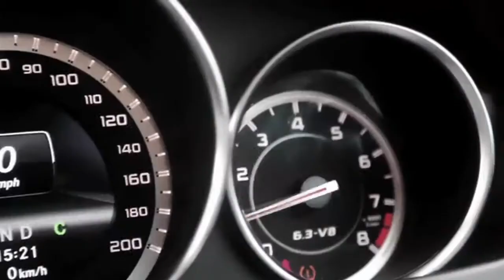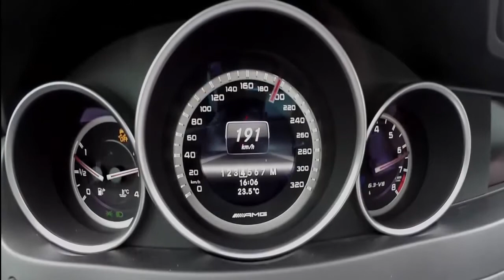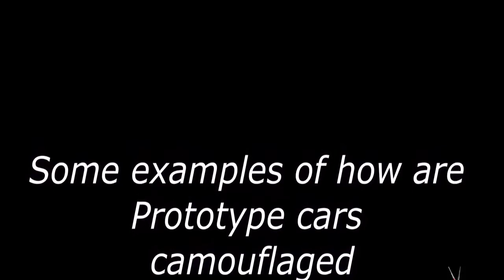Jnsptrs - Hype Ugly Bitch Jp Car Porn, JP Performance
JNSPTRS - HYPE | UGLY BITCH CAR PORN, JP Performance